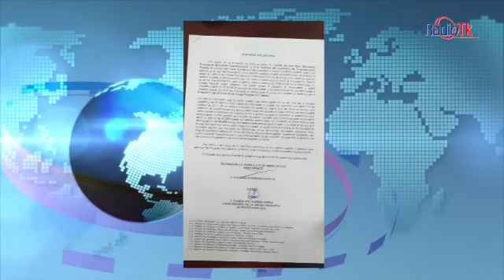Las Noticias Más Importantes de este Lunes 23 de enero del 2023.